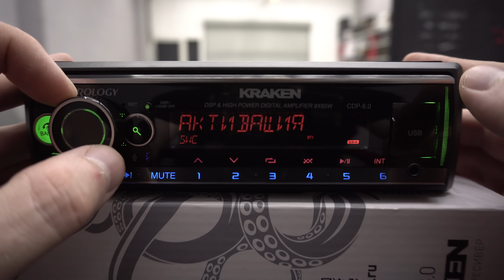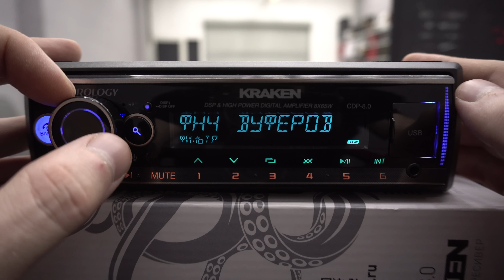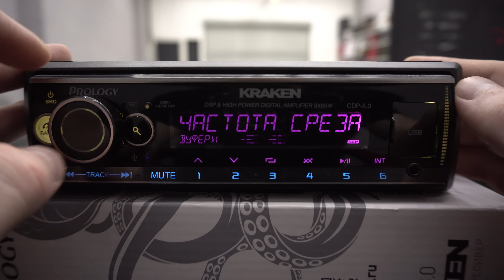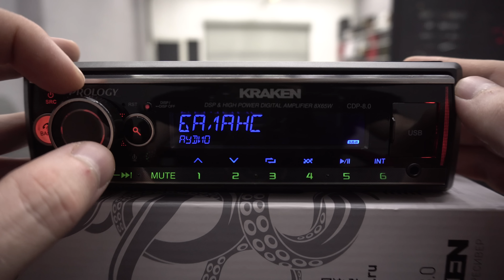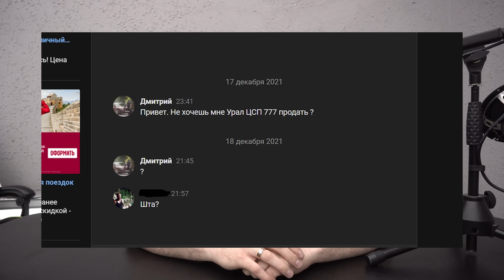Prology Kraken vs. Урал ЦСП 777